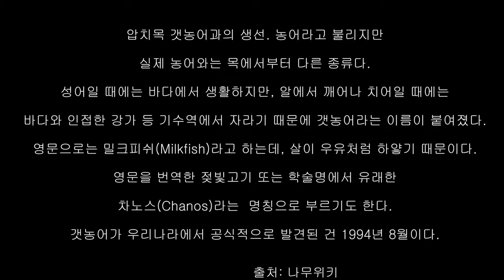밀크피쉬가 뭐야? 본류대찾는법 및 지류공략법 3부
낚시와 자연을 너무 사랑하여 14년전 모든 것을 버리고 육지에서 제주로 내려왔습니다.

저는 SBS 생활의달인 583회 고망낚시달인편, MBN 특종세상 24년 5월 23일 방송에 출연했을만큼